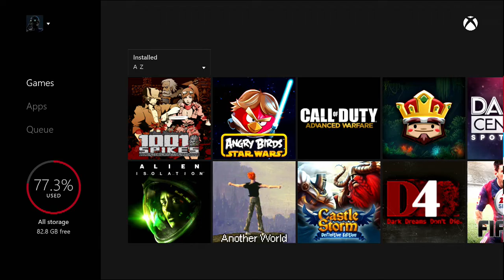Call Of Duty Advanced Warfare - Never Saw It Coming Achievement Guide